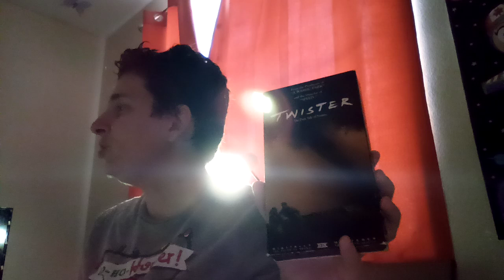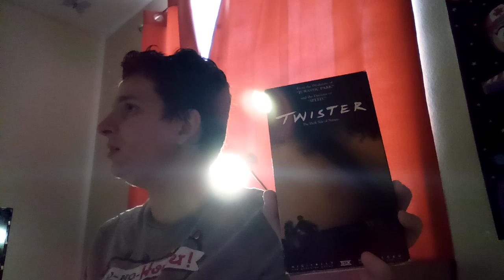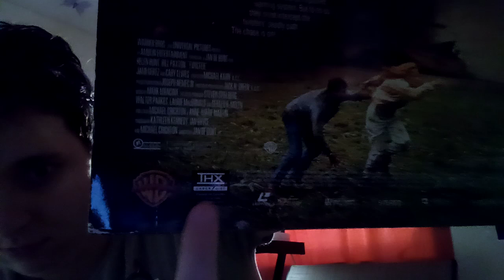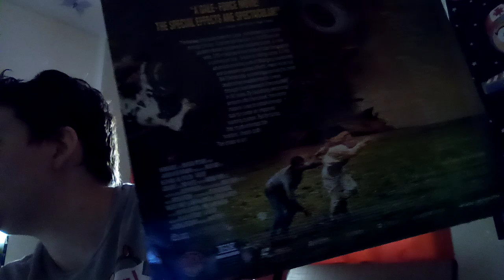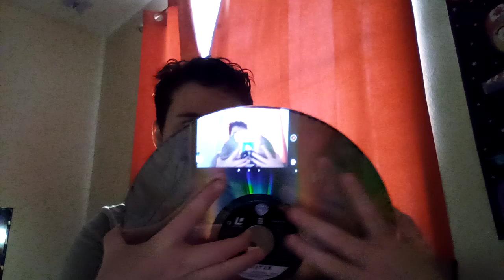Twister (1996) VHS and LaserDisc (THX Summer Days 4 The Rise of Tinkles)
What do you think about the 1996 film Twister?